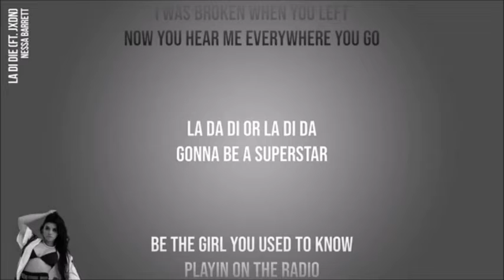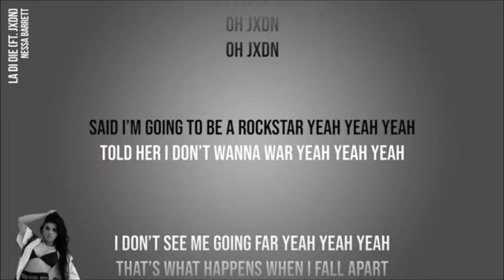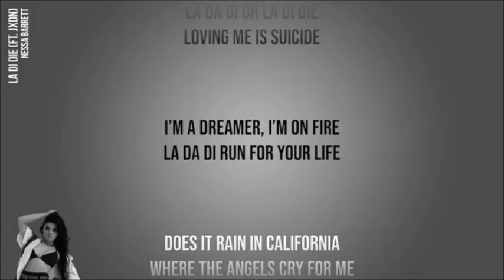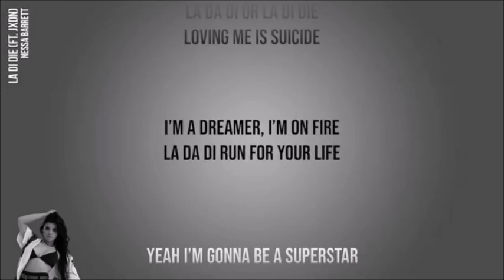La di die cover by Melani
This was not done professionally as it was recorded by phone. Hope you enjoy!